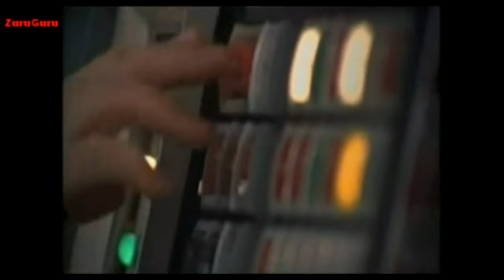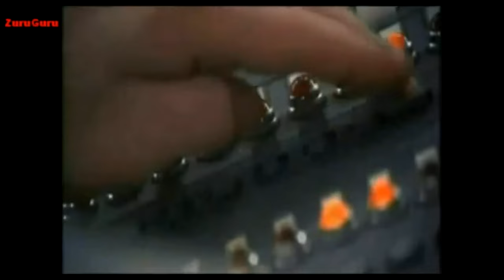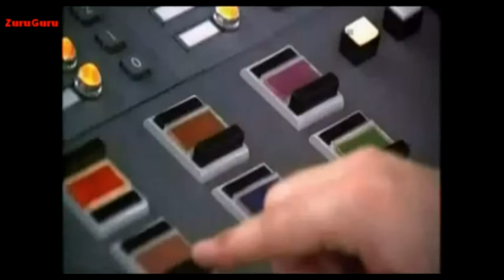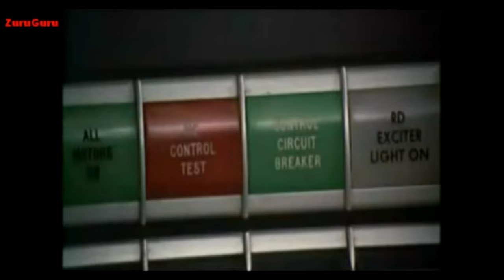La Copula di Silvio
Tutto quello che avreste voluto sapere su Berlusconi-e non vi e' mai stato detto.(La Copula).Di ZuruGuru